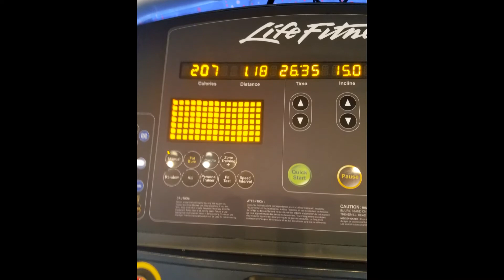Cruise Vlog: 1st Solo Cruise, Carnival Liberty, Thanksgiving 2016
*All foods shown are GLUTEN FREE*

Stressed out, I wanted to go on a vacation by myself so I could just relax. No rippin' and a runnin'. And with gluten intolerance, I also wanted to avoid another Thanksgiving of having to cook something special, looking at what I could no longer have, and listening to people try to tell me that their food was safe for me to eat (even though they didn't understand what gluten intolerance was). I did a family reunion cruise on RC in 2001 and a cruise on Carnival with friends in 2008...not bad but no exciting great memories. So for my third cruise, I thought I'd try a 4-day cruise to Freeport, and Nassau, Bahamas and hope I would not be bored out of my mind. Little did I know...this would turn into an addiction!